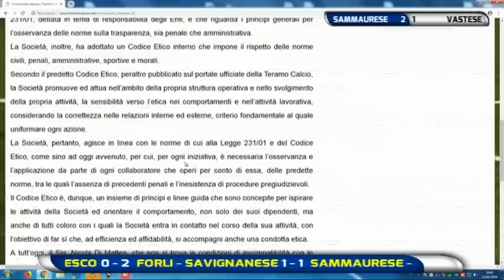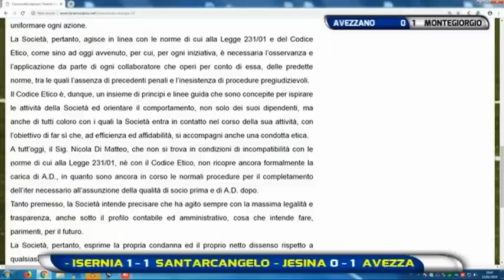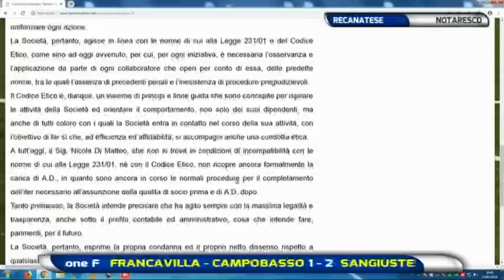Abruzzo del Pallone 21^ puntata del 13 gennaio 2019